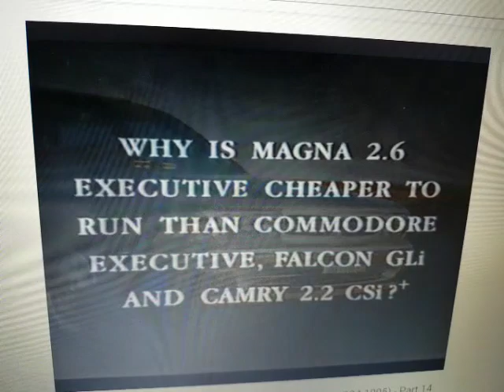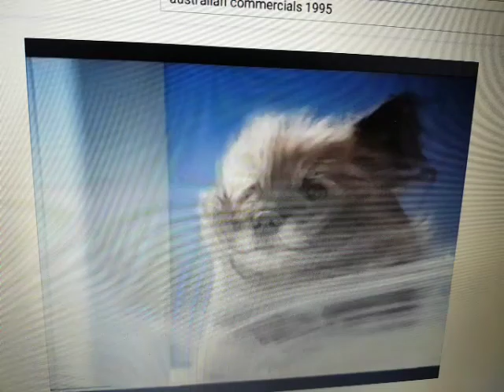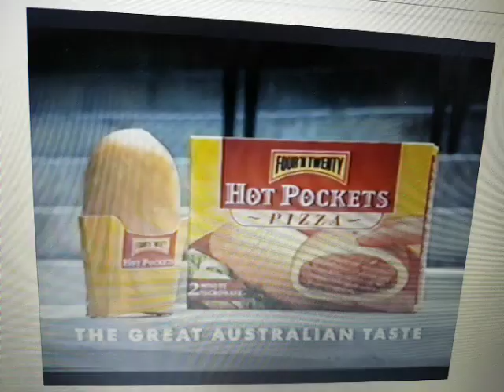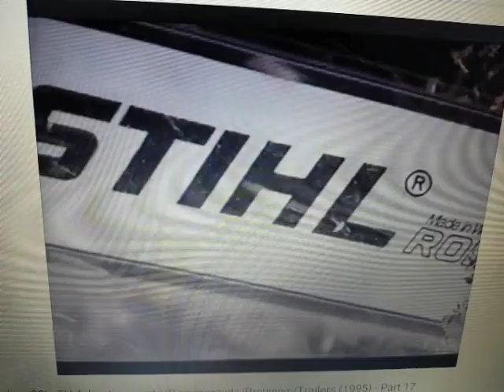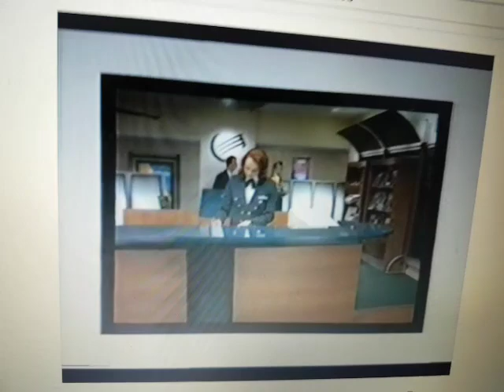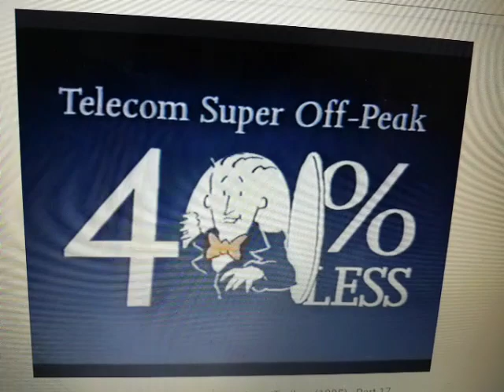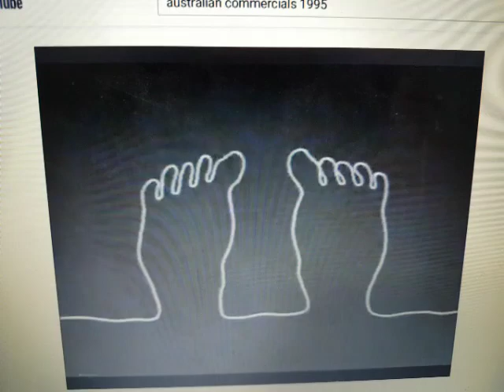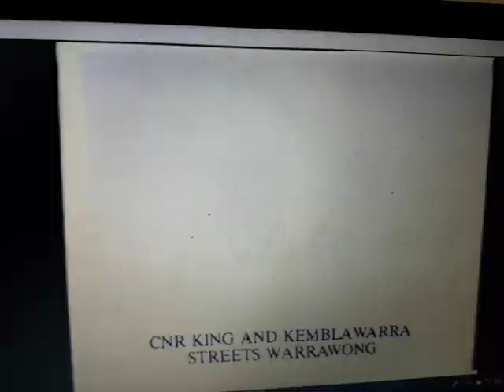1995 Part 4